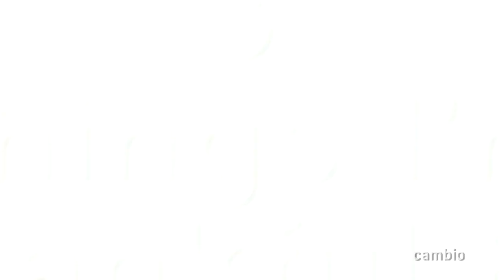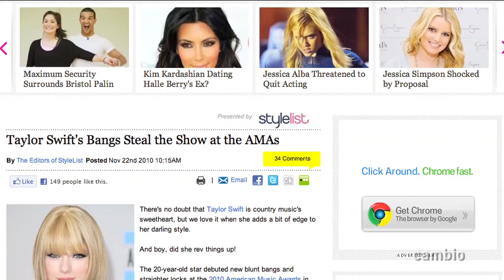Cambio Connect - 3 Things I'm Thankful For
Duffy, Far East Movement, Bret Michaels, Jessica Jarrell, Elizabeth Gillies, Reed Alexander, Andrew Jenks, Mitchel Musso, Alan Ritchson and Kris Allen tell you what they're thankful for.